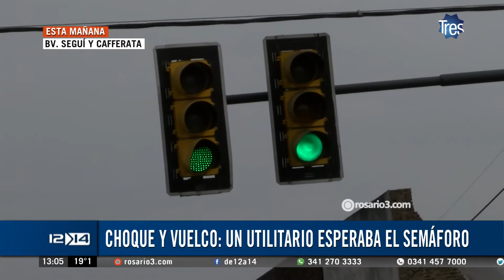Choque y vuelco en Bv Seguí y Cafferata